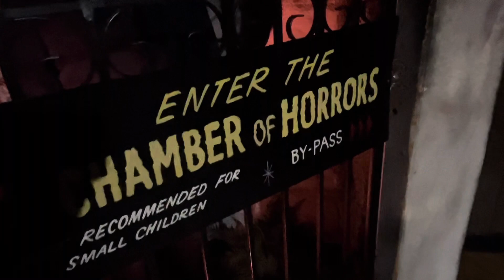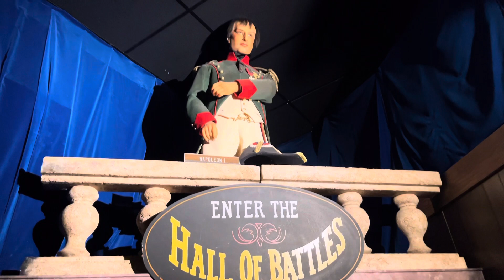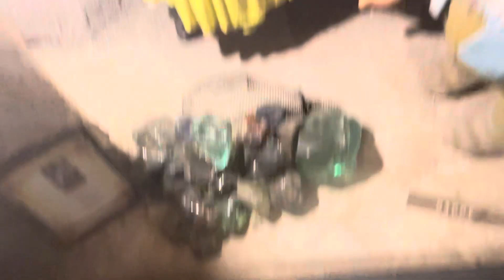This is Awful!!! Worst Museum In The world!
use code BOOGIE

Join me as I explore the worst wax museum in the world. Located in Hot Springs Arkansas this waxed me some has some of the worst figures ever created. It’s religious theme makes it extra creepy as does the torture section.￼